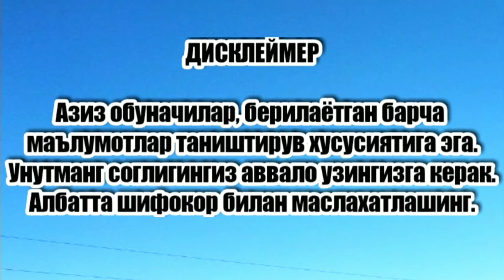Ковок ёги тугрисида сиз билмаган сирлар